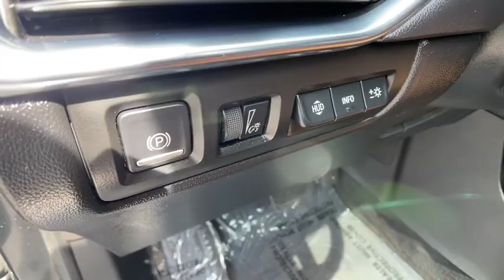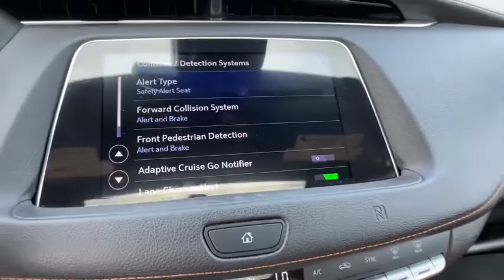2019 Cadillac XT4 Commerce, Farmington Hills, Novi, West Bloomfield, Troy, MI 2XV409A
Stellar Black Metallic Used 2019 Cadillac XT4 available in Commerce, Michigan at LaFontaine Subaru. Servicing the Farmington Hills, Novi, West Bloomfield, Troy, MI area.
2019 Cadillac XT4 Premium Luxury - Stock#: 2XV409A - VIN#: 1GYFZCR42KF100408

2019 Cadillac XT4 Premium Luxury Stellar Black Metallic FWD Clean CARFAX.brbrLocal Trade, Navigation / Navi / GPS, Power Sunroof / Moonroof, Rear Backup Camera, Low Miles, Power Windows and Locks, Power Seats, Leather Seats, Heated Seats, Clean Carfax.brbrAt Lafontaine we use an independent third party company to do live market comparisons on every car, every day. As the market conditions change we change with it. Please ask your sales associate to see todays live market price. *All finance options with approved credit through a preferred source. Not all customers will qualify. Restrictions do apply to home deliveries. All prices assume financing through our competitive lenders.
Cold Weather Package,Comfort & Convenience Package,Driver Assist Package,Driver Awareness Package,Enhanced Visibility Package,Preferred Equipment Group 1SD,Radio: Cadillac User Experience w/Embedded Nav,Technology Package,7 Speakers,7-Speaker Audio System w/Auxiliary Amplifier,AM/FM radio: SiriusXM,Bose Centerpoint Surround Sound 13-Speaker System,Radio data system,Radio: Cadillac User Experience AM/FM Stereo,SD Card Reader,SiriusXM Radio,Air Conditioning,Air Ionizer,Automatic temperature control,Front dual zone A/C,Rear window defroster,8-Way Power Driver Seat Adjuster,8-Way Power Passenger Seat Adjuster,Hands-Free Liftgate,Memory seat,Power driver seat,Power steering,Power windows,Remote keyless entry,Steering wheel mounted audio controls,Four wheel independent suspension,Heated Automatic Steering Wheel,Manual Rake & Telescopic Steering Column,Power Rake & Telescopic Steering Column,Speed-sensing steering,Standard Suspension,Traction control,4-Wheel Disc Brakes,ABS brakes,Dual front impact airbags,Dual front side impact airbags,Emergency communication system: OnStar and Cadillac connected services capable,Front anti-roll bar,Knee airbag,Low tire pressure warning,Occupant sensing airbag,Overhead airbag,Rear anti-roll bar,Dual Panel Glass Sunroof w/Power Tilt/Sliding,Power Liftgate,Power Rear Liftgate,Brake assist,Electronic Stability Control,Exterior Parking Camera Rear,Front & Rear Park Assist,Delay-off headlights,Front Cornering Lamps,Fully automatic headlights,Panic alarm,Security system,Advanced Adaptive Cruise Control,Electronic Cruise Control w/Set & Resume Speed,Speed control,Auto-dimming door mirrors,Body-Color Heated Power-Adjustable Outside Mirrors,Bumpers: body-color,Front License Plate Bracket,Heated door mirrors,Heated Outside Mirrors w/Integrated Turn Signal,IntelliBeam Automatic High Beam Control,LED Front Lamp Turn Signal,Power door mirrors,Rear Camera Mirror Washer,Roof rack: rails only,Spoiler,4.2 Diagonal Color Display Driver Info Center,8 Diagonal Color Display Driver Info Center,Apple CarPlay/Android Auto,Auto-Dimming Inside Rear-View Mirror,Auto-dimming Rear-View mirror,Automatic Parking Assist w/Braking,Compass,Driver door bin,Driver vanity mirror,Following Distance Indicator,Forward & Reverse Automatic Braking,Forward Collision Alert,Front Pedestrian Braking,Front reading lights,Garage door transmitter,HD Rear Vision Camera,HD Surround Vision,Illuminated entry,Lane Keep Assist w/Lane Departure Warning,Leather Shift Knob,Leather steering wheel,Low Speed Forward Automatic Braking,Outside temperature display,Overhead console,Passenger vanity mirror,Rear Camera Mirror,Rear reading lights,Rear seat center armrest,Reconfigurable Full-Color Head-Up Display,Tachometer,Telescoping steering wheel,Tilt steering wheel,Trip computer,Voltmeter,Wireless Charging,2-Way Driver Seat Power Lumbar Control,2-Way Passenger Seat Power Lumbar Control,4-Way Driver Seat Power Lumbar Control,4-Way Passenger Seat Power Lumbar Control,6-Way Power Passenger Seat Adjuster,Driver Seat Massage Control,Front Bucket Seats,Front Center Armrest,Front Passenger Seat Massage Control,Heated Driver & Front Passenger Seats,Heated Rear Outboard Seating Positions,Leather Seating Surfaces,Power passenger seat,Split folding rear seat,Ventilated Driver & Front Passenger Seats,Passenger door bin,Alloy wheels,Wheels: 18 10-Spoke Pearl Nickel Finish Alloy,Wheels: 20 Dynamic 9-Spoke Alloy,Rain sensing wipers,Rear window wiper,Variably intermittent wipers,3.47 Axle Ratio,Local Trade,Navigation / Navi / GPS,Power Sunroof / Moonroof,Rear Backup Camera,Low Miles,Power Windows and Locks,Power Seats,Leather Seats,Heated Seats,Clean Carfax